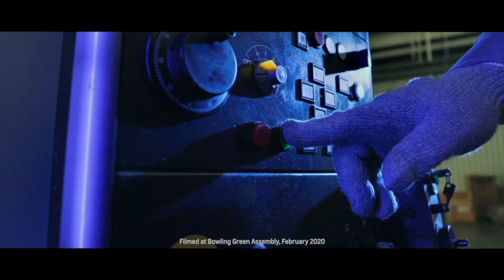Watch the new Corvette C8 being made in Bowling Green, Kentucky.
Watch the making of the new Chevy Corvette C8 in Bowling Green, Kentucky.